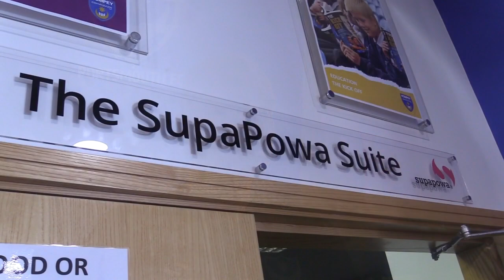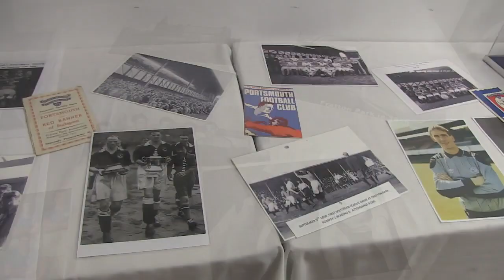In Profile: Pompey in the Community's Life and Chimes group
We take a look at Pompey in the Community's Life and Chimes dementia group, and the work they do supporting their regular attendees on a Wednesday morning.

The group, supported by L&S Waste Management, aims to provide an outlet for dementia sufferers and their families/carers, as well as for socially isolated people.

Catering for people within the south/south-east catchment area, the group takes on all manner of indoor and outdoor pursuits, including arts and crafts, museum visits, cooking, coffee mornings, cinema club and much more.